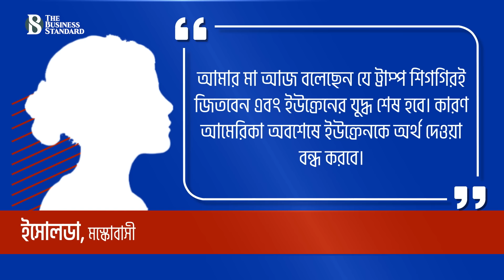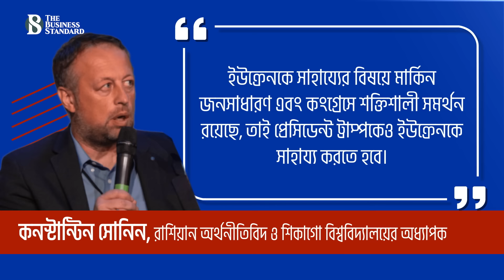মার্কিন-যুক্তরাষ্ট্রে প্রেসিডেন্ট নির্বাচন: কে জিতলে রাশিয়ার লাভ? | US Election 2024 | USA | Russia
ট্রাম্পকে হোয়াইট হাউজে পাঠাতে যেন মরিয়া হয়ে উঠেছে রাশিয়া। কিন্তু কেন? ট্রাম্প বলেছেন ২৪ ঘন্টার মধ্যে রাশিয়া ইউক্রেন যুদ্ধ থামিয়ে দেবেন তাই? নাকি পুতিনের সাথে ট্রাম্পের বন্ধুত্ব? ট্রাম্পকে রাশিয়ার সমর্থন যতটা সরলরৈখিক দেখাচ্ছে, আদতেই এই দুই পক্ষের পররাষ্ট্রনীতি কি এতটাই সরল? চলুন আজকের প্রতিবেদনে এই প্রশ্নগুলোরই উত্তর খোঁজার চেষ্টা করি।